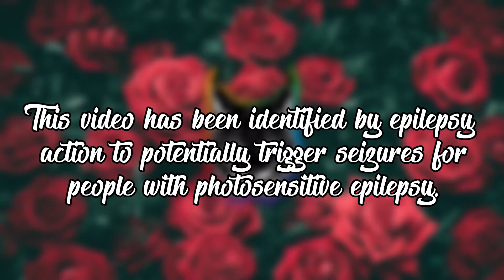Ethan Ross - Katana [Bass Boosted]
I would really appreciate if you join us on our discord server and talk with me

* 🚸BassBoost Level⤵*
BassBoosted                       √
ExtremeBassBoosted        ⬜
ReBassBoosted                  ⬜
InsaneBassBoosted {18+ only}  ⬜

you can suggest me a song/track on discord or instagram too. 🙏

Software(s) used⤵
1. Adobe After Effects CC2020
2. Adobe encoder CC2020
3. FL Studio
4. Adobe Audition CC2020

Meet Ver! (Me)

Catch my channel's Bass Boost on INVIDIOUS!

😃 Managing Partners⤵

This may make people with photosensitive epilepsy convulse in seizures.

If you're reading this, have a Nice day!